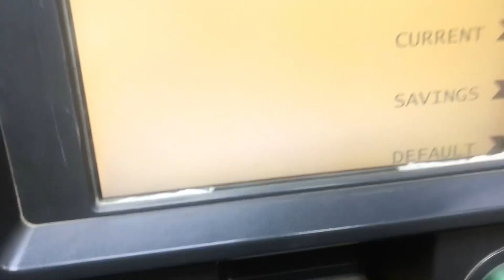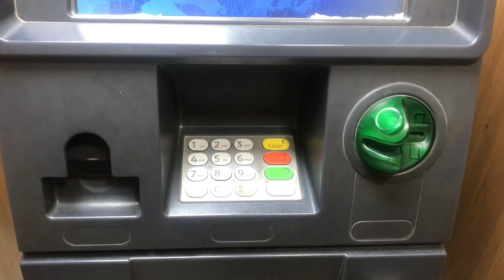Surprise Birthday Vlog|Plan barbaad ho gya|hubbys’ BDay|Dress from ideas|by Umm e Hoorain vlogs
Plz give your opinion below in comment box… your opinion give me direction to improve and change my content videos style
Thankyou ❤️